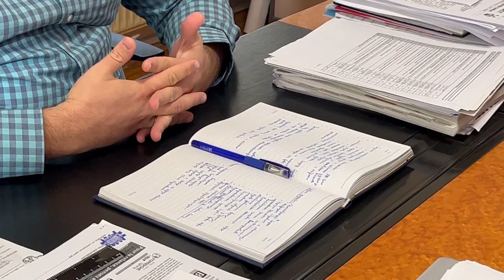PRILOG VRT - OPŠTINSKA STAMBENA AGENCIJA ODLIČNO ZAVRŠAVA GODINU